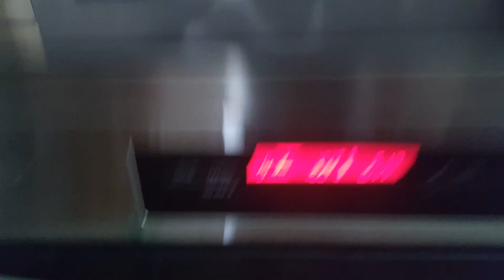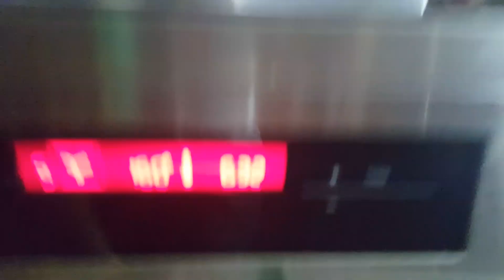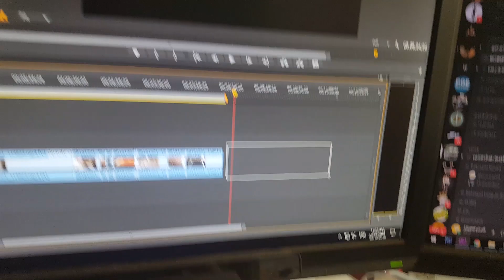How to make Brownies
Ingame: @Slipperyjim